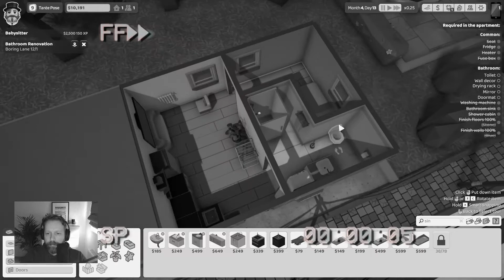The Tentants - Ny Leietaker holder fest!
The Tenants fortsetter, og vi får ny kravstor leietaker, og det blir PARTY! Jeg snakker forøvrig lynfort i introen :P

Spandere en kaffe på Pose? Det kan du her
Om du vil støtte kanalen? Det kan du!